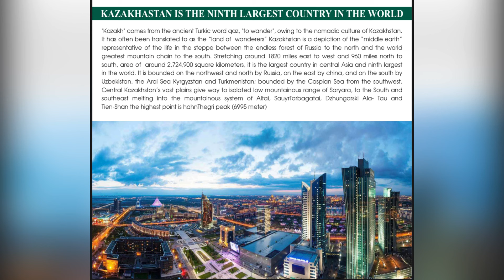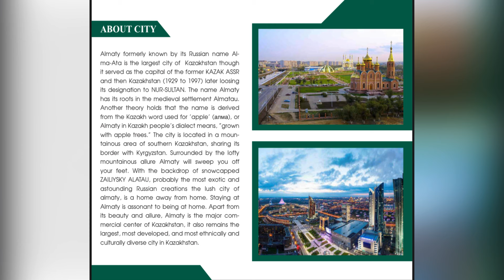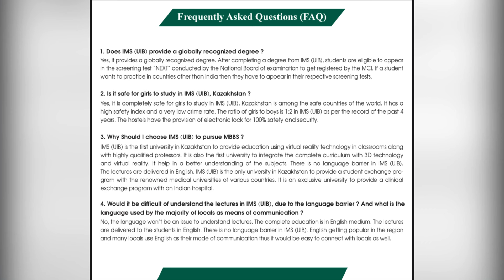International Medical School Almaty Kazakhstan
Top 10 Medical College For Mbbs Abroad
Medical College For Indian Students In Kazakhstan
Mbbs Abroad